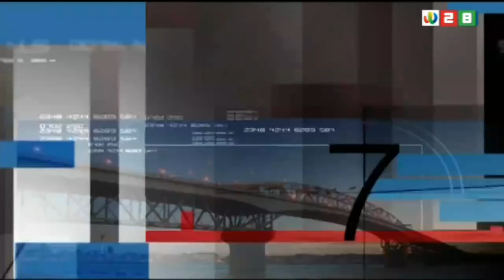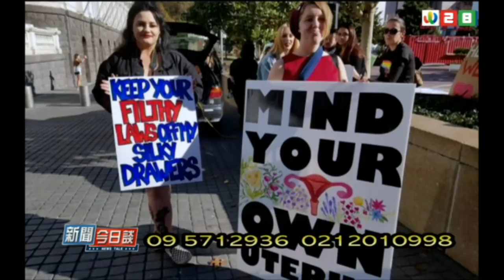新西兰《新闻今日谈》27052019 | 新西兰华人电视 World TV